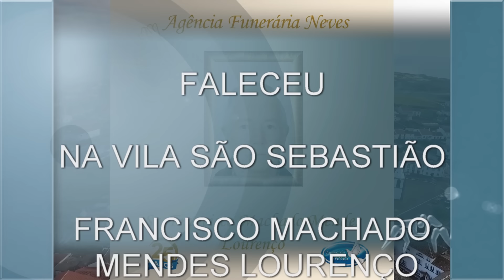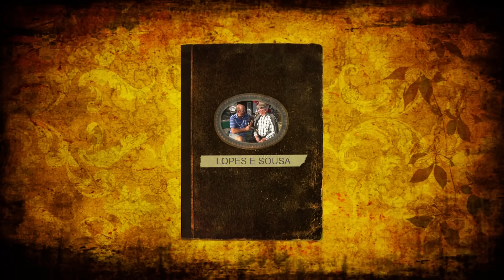FALECEU FRANCISCO MACHADO MENDES LOURENÇO DA VILA SÃO SEBASTIÃO